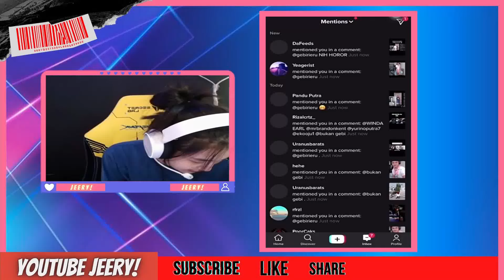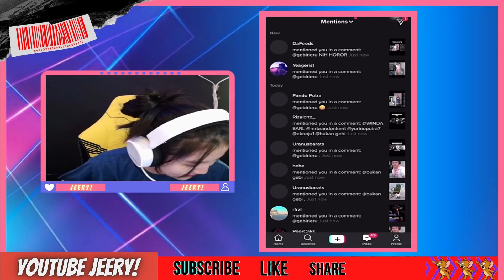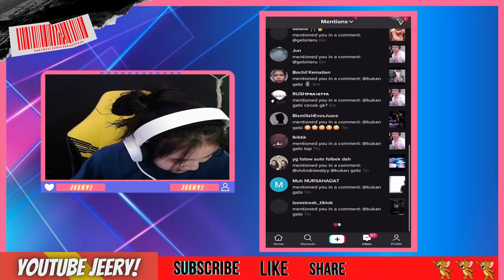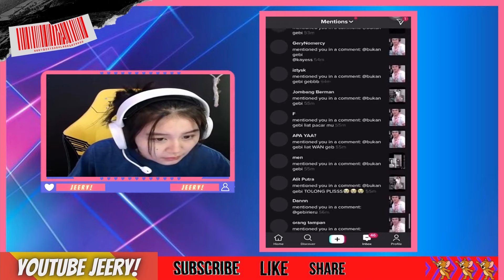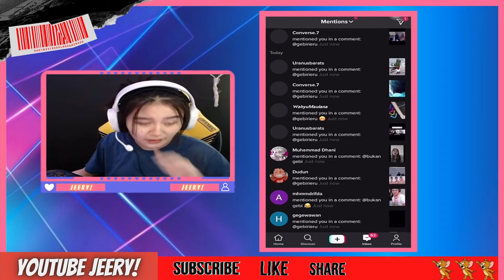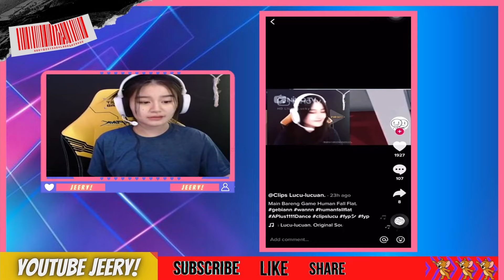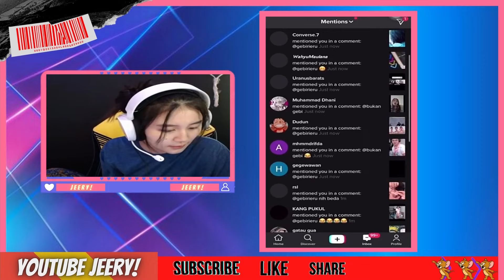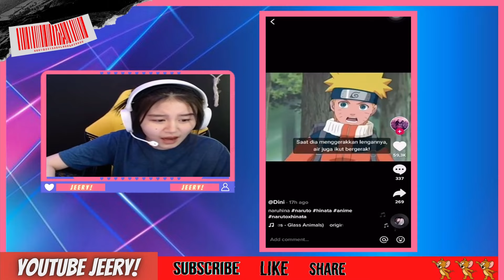GEBI Ngakak React WANN Cosplay Jadi Wibu, GEBI Gak Percaya Kalo Itu WANN Asli | WANN GEBI Terbaru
GEBI NGAKAK REACTION TIKTOK WANN COSPLAY JADI WIBU, GEBI SAMPE GAK PERCAYA KALO ITU WANN ASLI | WANN DAN GEBI TERBARU